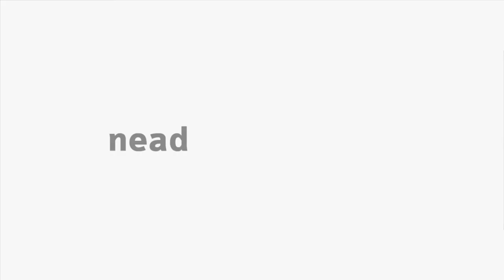[LIBRAS] Música do Renascimento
Interpretação em Libras no tema Música do Renascimento na disciplina de História da Arte II com o professor Marco Antonio Machado para o curso de Artes.